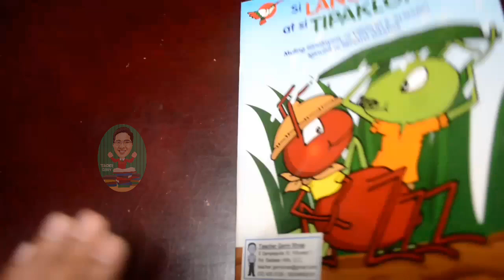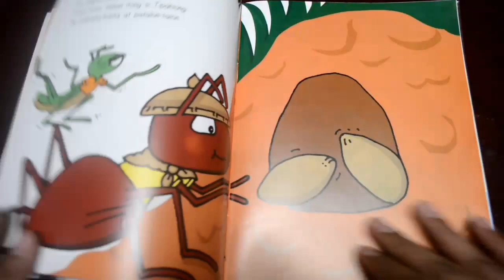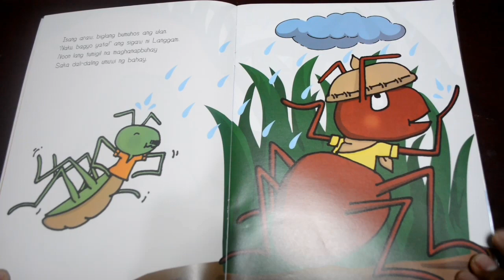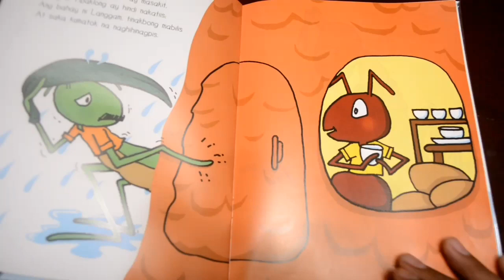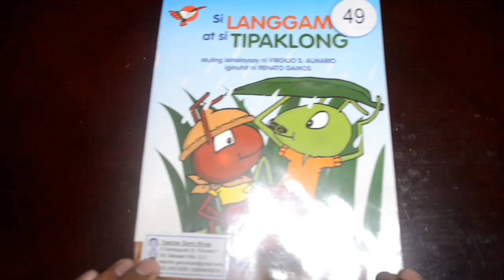Si Langgam at Si Tipaklong | Kwentong Pambata | Teacher Gerry